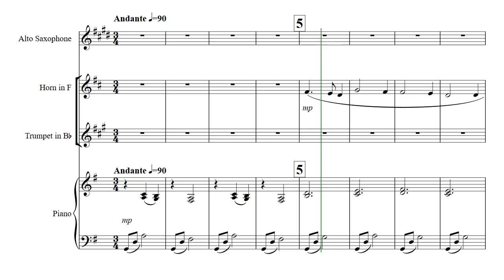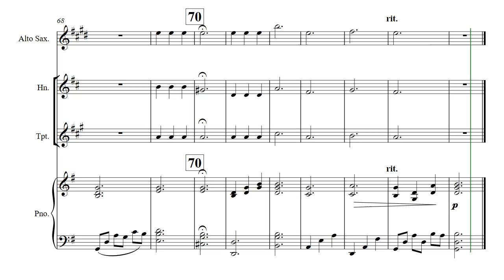Jesus gives Joy [Piano, French Horn, Saxophone and Trumpet]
Author: John B. Dykes E.L. Maxwell
Arrangement by David Nino